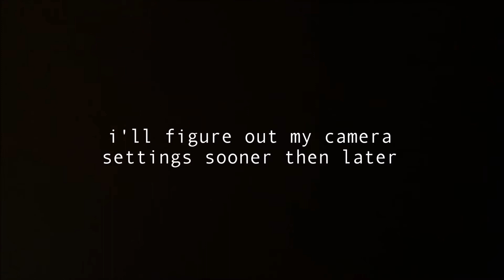shower thoughts with sudz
scandalous, she has shoulders.